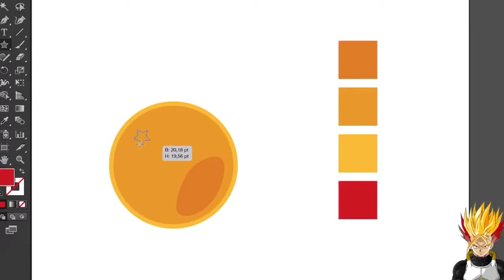GIVEAWAY!! WE HIT 5000 SUBSCRIBERS - Dragon Ball Animations Build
Again, thanks for the support on the channel, because of YOU we have made more than 5000 Subscribers. That is an amazing number, also when you consider how hard it is to grow on Youtube these days..
So THANK YOU AND STAY AWESOME!
– ManLikeYou